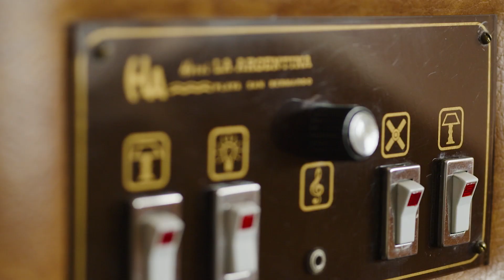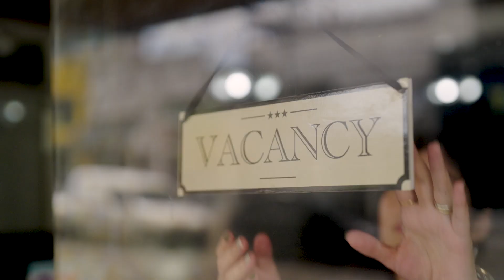Mercado McCann - Hotel La Argentina CASO NYF24